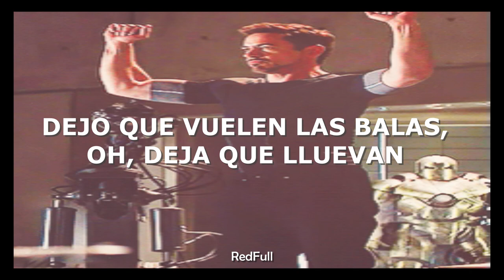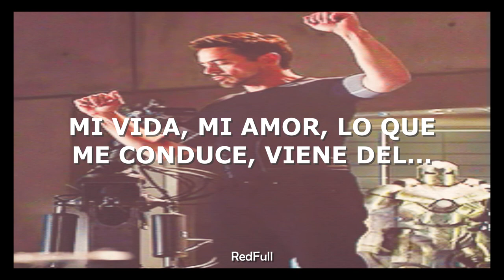Imagine Dragons - Believer - Iron Man (Traducida al Español)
LYRICS
[Verse 1]

[Pre-Chorus 1]
That look at me, took to me, shook to me, feelin' me

[Chorus]
Pain! You made me a, you made me a believer, believer
Pain! You break me down and build me up, believer, believer

[Pre-Chorus 2]
You rained down, like...

[Chorus]
Categoría
Música
La música de este video
Más información
Escucha música sin anuncios con YouTube Premium
Canción
Believer
Artista
Imagine Dragons
Con licencia para YouTube de
UMG (en representación de Kid Ina Korner / Interscope)